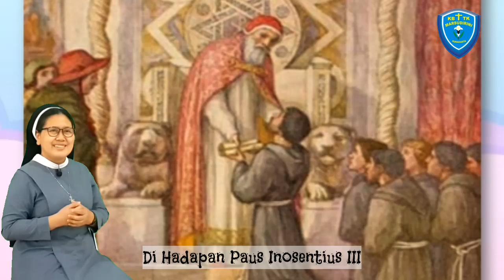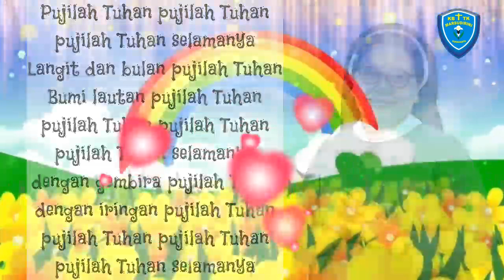Cerita St. Fransiskus Assisi - episode #2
Memperingati Pesta St. Fransiskus Assisi,  4 Oktober 2020